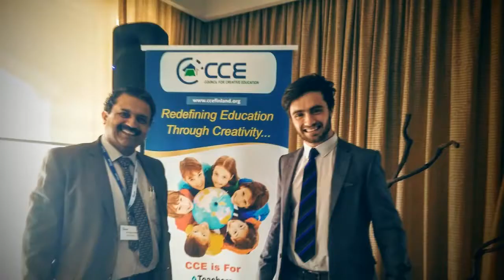CCE Finland on visit to Saudi and UAE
CCE Finland Team with Hon Minister of Education of Finland visited Saudi and UAE during October 2016.